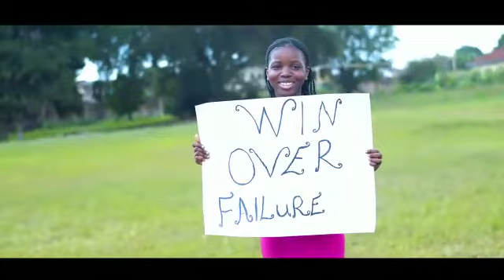Video alert..I am a winner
I am a winner is a victory song.. this is not just a song but it's a declaration, it's a confession, it's a prayer, i got this song while listening to a preaching by my pastor about Romans 8vs37 in all these things we're More than a conqueror/winner